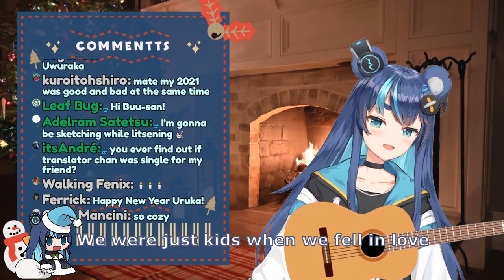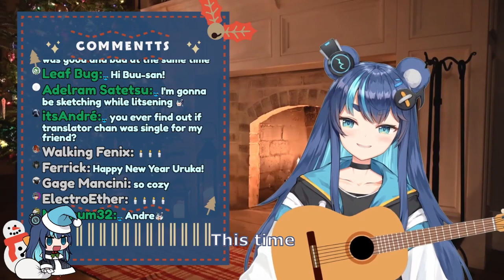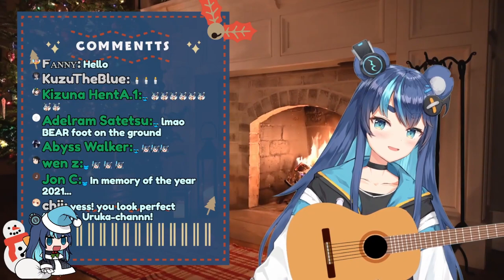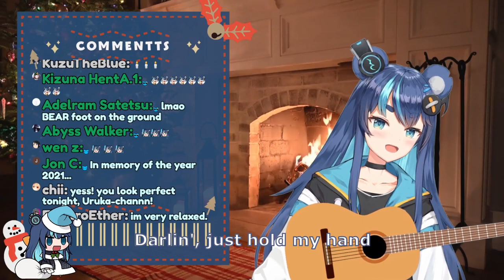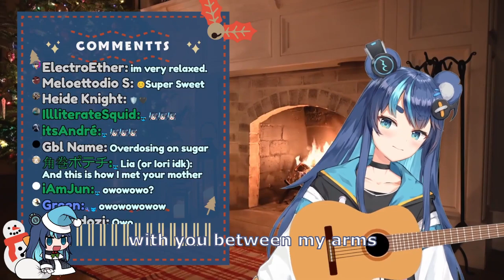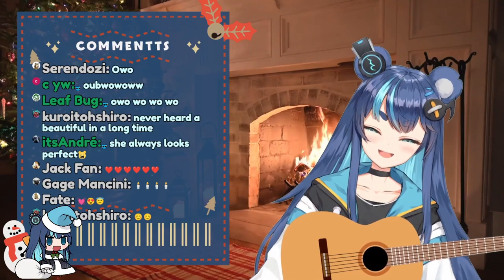Fujikura Uruka - Perfect by Ed Sheeran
Original stream was unarchived.